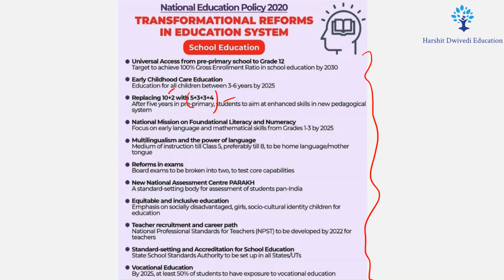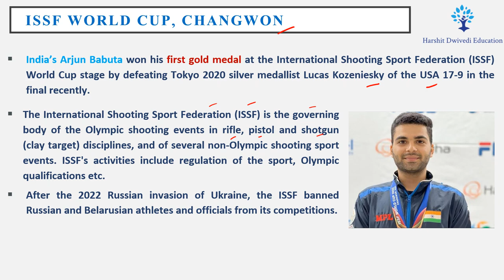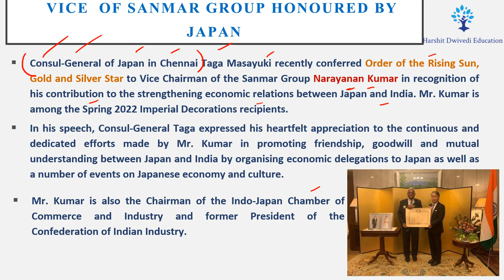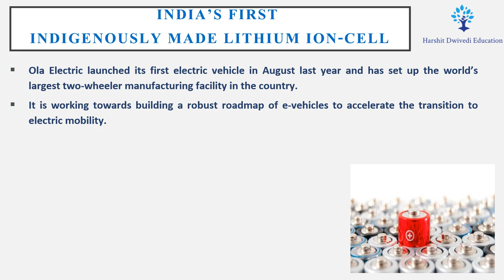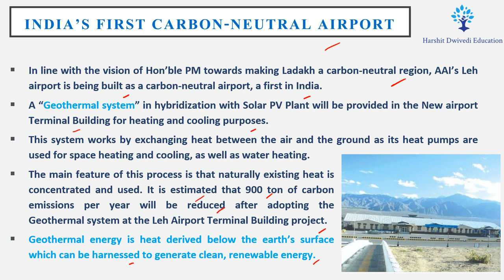14th July 2022 Daily One-liner Current Affairs/News for Competitive Exams by Vineet Sagar Sir..